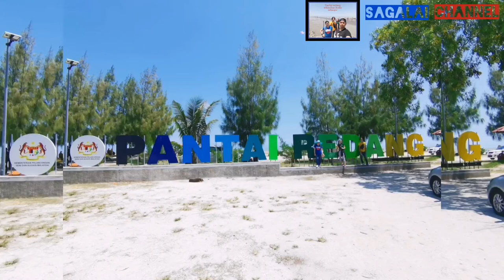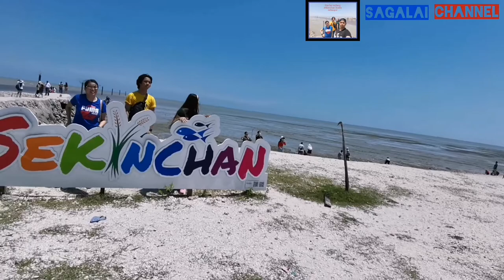Sekincan pantai redang sambil karoke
Pertama kali datang pantai redang dan tempat memang cantik cuma ada sedikit wangian lumpur sebab musim surut apapn enjoy, sini pun ada tempat makan hotel pun ada yang mahu menginap di sini pun boleh

kuala selangor